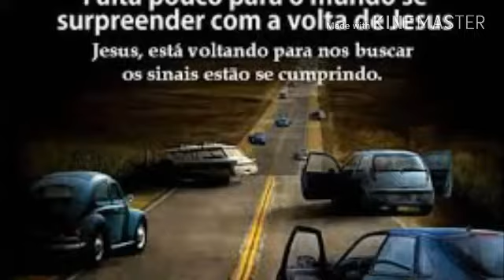MISS. DÉBORA PREGANDO VILA JARDIM AVARÉ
. A PALAVRA DE DEUS SALVA VIDAS ..AJUDE ME JESUS TE AMA MUITO.